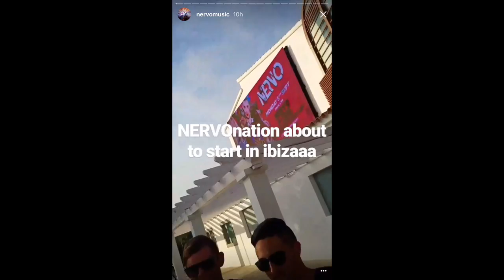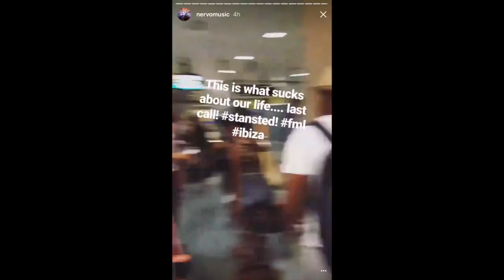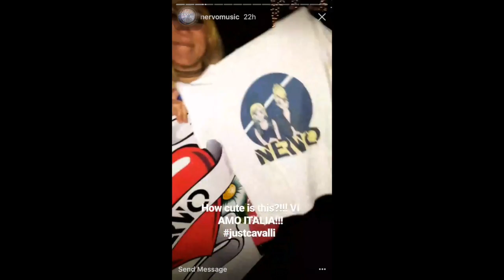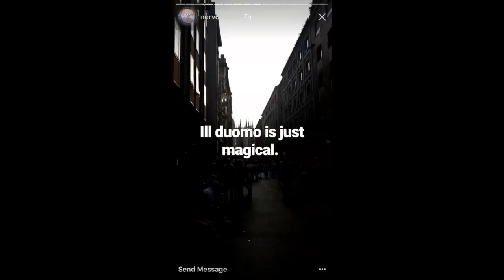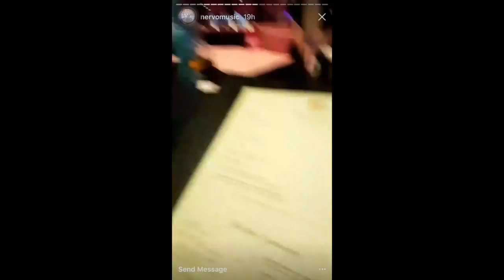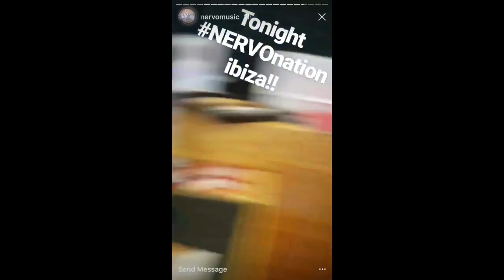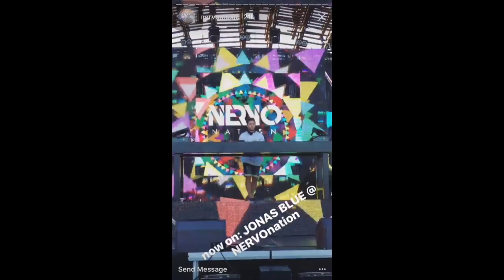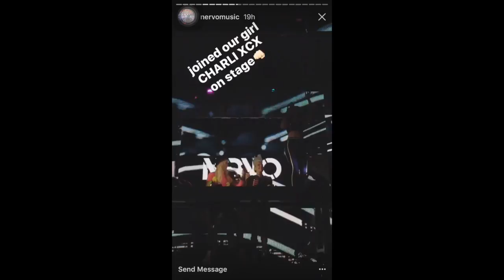Piggyback rides with fans | NERVO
Join NERVO's Adventures at Nervo Nation round 4 at Ushuaia Ibiza, Just Cavalli in Italyand Nervo Nation round 5